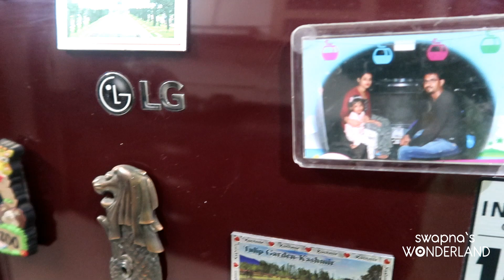Fridge Organization ideas 2022 || How to organize small fridge || Fridge Tips and Tricks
This video shows how to organize a small fridge. Below are the amazon product links used in this video.
1. Organizer tray set
2. Vegetable bags
3. Organizer case
4. Container
5. Fruit basket
6. Organizer trays
7. Wall hooks
8. Hanging basket
9. Drawer mat set
10. Fridge Magnet set
11. Monthly Planner white board

My Cameras, Laptop & Editing Software
DSLR Camera Vlog / Food Shooting
Canon Lens
Vlog / Food Shooting Digital Camera
Mobile Vlog Shooting